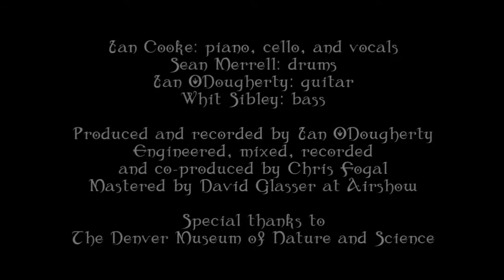Ian Cooke - Epilogue (animated music video)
From Antiquasauria: a musical journey through the age of dinosaurs.
Physical versions includes a coloring book, and a DVD with a 5.1 surround mix by Neil Wilkes (King Crimson, Yes, XTC, Jethro Tull), lyrics, instrumental versions and more.
Epilogue is the last song on the album; a thematic and lyrical summary of what has happened.
Ian Cooke is an Australian-born cellist and singer based in Denver, Colorado.